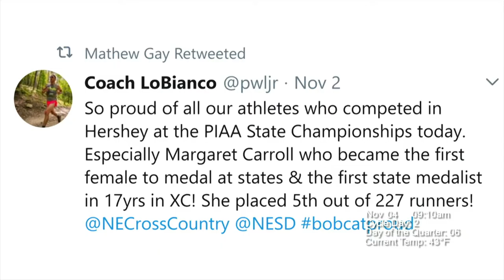Sports Report: 2019-11-04